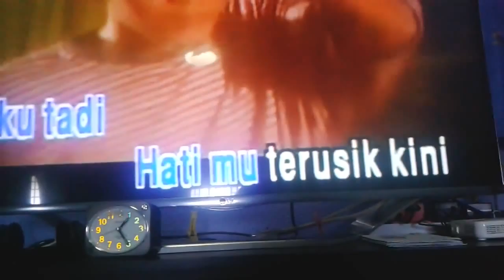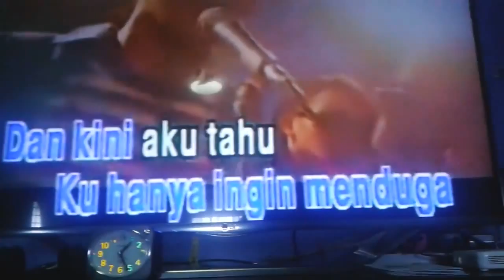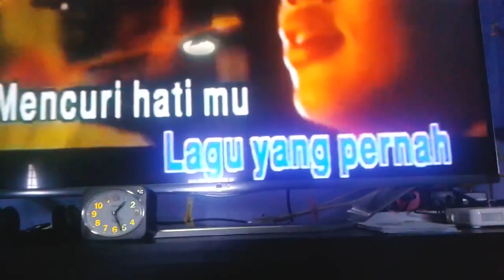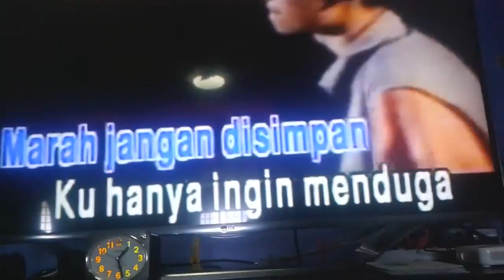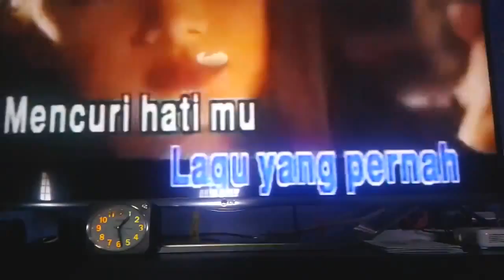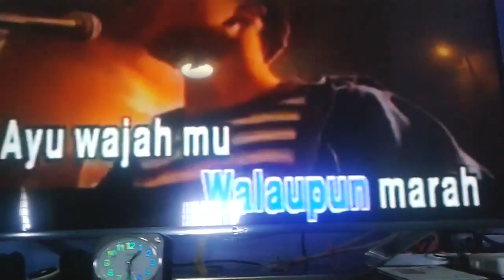Cover maseh tersela ayu wajamu